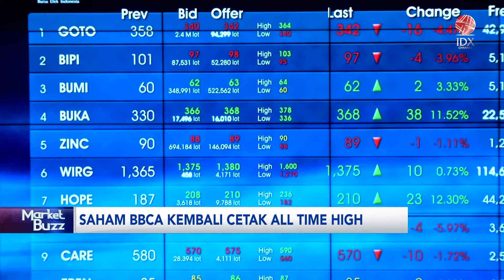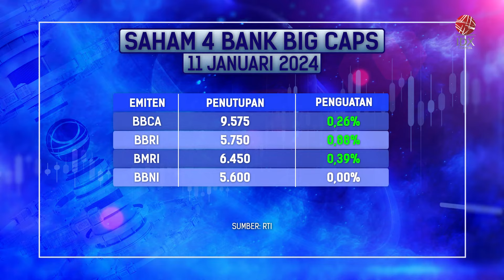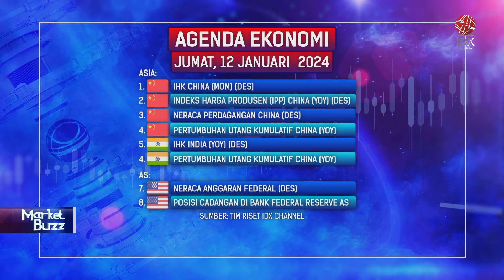Saham BBCA Kembali Cetak All Time High | IDX CHANNEL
Sektor keuangan kemarin menjadi salah satu sektor yang menahan kejatuhan IHSG lebih dalam. Saham PT Bank Central Asia Tbk (BBCA) pun kembali menyentuh level tertinggi Intraday baru pada perdagangan kemarin.